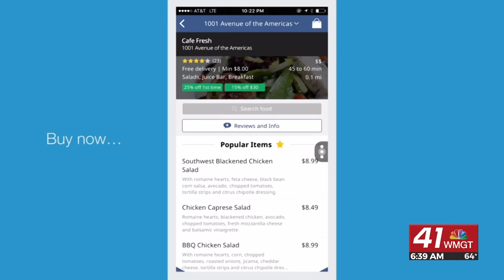Morning Business Repor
Hyundai to invest $5.5 billion in electric vehicle plant in Georgia